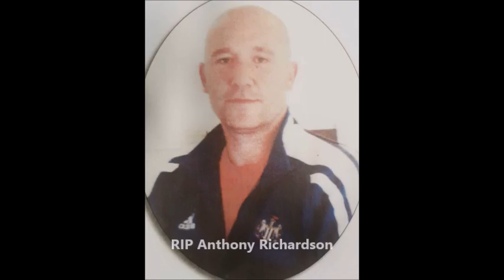Man convicted of killing his friend in a tragic one-punch attack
A thug who got into a fight with a man he considered a friend has been convicted of killing him in a shocking one-punch attack.

Anthony Richardson, 46, had been out at the Chesterfield pub on Elswick Road in Newcastle on February 7 when he became involved in a verbal altercation with Thomas Brand, who he had been drinking with that evening.

Footage, released by Northumbria Police, shows the pair arguing and Mr Richardson pushing Brand, 44, away from him, before he was knocked to the ground shortly after 6.20pm.

Emergency services attended and Mr Richardson was taken to hospital with life-threatening injuries but sadly, passed away as a result of his injuries and a murder investigation was subsequently launched.

Thomas Brand, of Westmorland Road, Newcastle, was arrested shortly after the incident and charged with manslaughter.

Despite his claims of self-defence, he has today (Friday) been found guilty of manslaughter following a five day trial at Newcastle Crown Court.

Senior investigating officer, Detective Inspector Ed Small, said the case showed the “devastating consequences” of a one-punch attack.

He said: “This was a tragic and senseless incident which resulted in Anthony’s death and our thoughts are with his friends and family at this incredibly difficult time.

“Anthony’s family are still devastated by what has happened but have shown incredible courage and strength throughout these court proceedings.

“Throwing a single punch can have devastating consequences, cause life-changing injuries and even kill someone. Whether you thrown it in self-defence or not, just one moment of aggression can have a life-long impact on a large number of different people.

“Ultimately, one punch can ruin many lives. One man is in a grave, his attacker is now behind bars and the families of both men are left to suffer the consequences. There are no winners in this case.

“We would ask anyone who finds themselves in an altercation to take a step back and just walk away.”

A second man, Nathan Aldus, 29, of Shelley Avenue, South Shields was also arrested and charged with causing Actual Bodily harm. He appeared at the same court earlier this year where he pleaded guilty.

Both men are set to appear at Newcastle Crown Court on July 31 for sentencing.